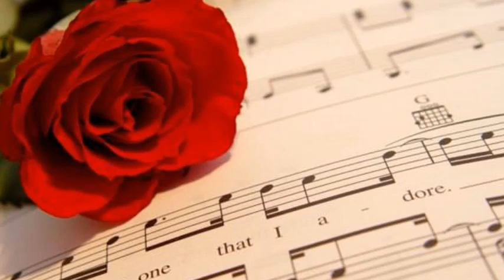Sabiá ♫ Quarteto em CY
"Quero deitar à sombra de uma palmeira que já não há
Colher a flor que já não dá"

Vou voltar
Sei que ainda vou voltar
Para o meu lugar
Foi lá e é ainda lá
Que eu hei de ouvir cantar
Uma sabiá

Vou voltar
Vou deitar à sombra de uma palmeira
Que já não há
Colher a flor
Que já não dá
E algum amor
Talvez possa espantar
As noites que eu não queria
E anunciar o dia

Vou voltar
Não vai ser em vão
Que fiz tantos planos
De me enganar
Como fiz enganos
De me encontrar
Como fiz estradas
De me perder
Fiz de tudo e nada
De te esquecer
Vou voltar
Uma sabiá

Vou voltar
E é pra ficar
Sei que o amor existe
Eu não sou mais triste
Que a nova vida já vai chegar
E que a solidão vai se acabar
hei de ouvir cantar
uma sabiá

Compositor: Chico Buarque E Tom Jobim